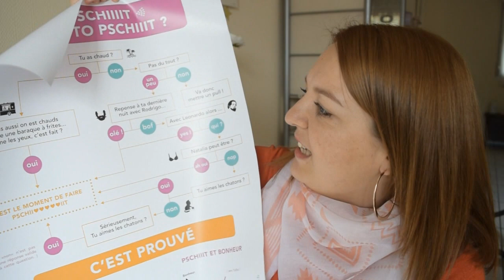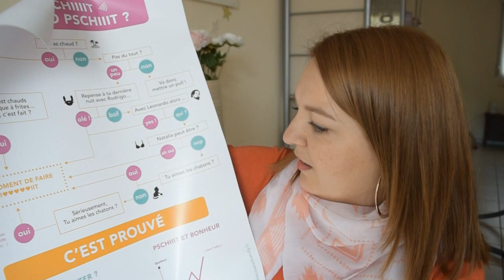4 Idées cadeaux pour la Fête des Mères [Nouveautés 2016] + Bêtisier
Dans cette vidéo, je vous montre les nouveautés 2016 dans le domaine de la beauté qui peuvent faire d'excellentes idées cadeau ;)

Frédérique